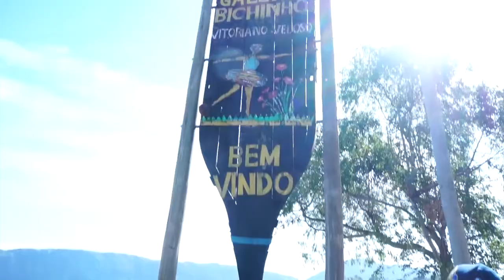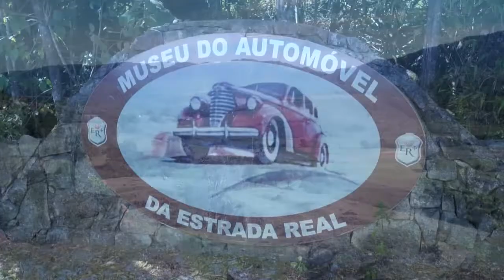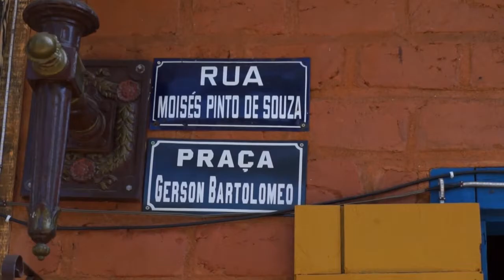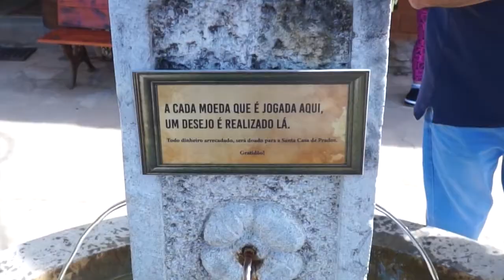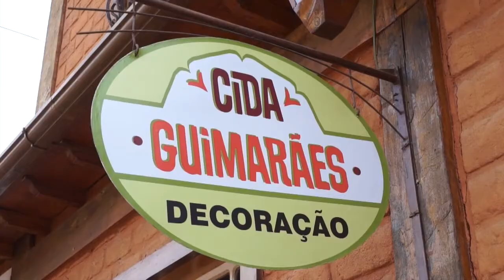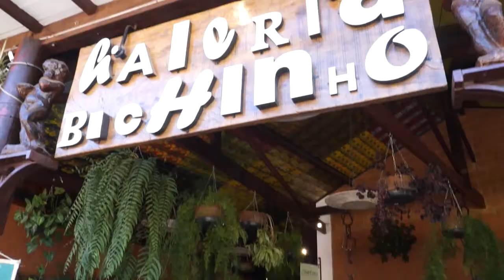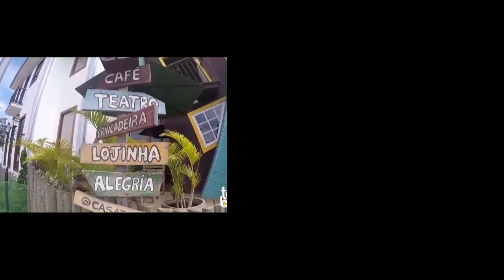Especial Programa Paulo Navarro - Tiradentes - Bichinho/MG - Paulo Navarro